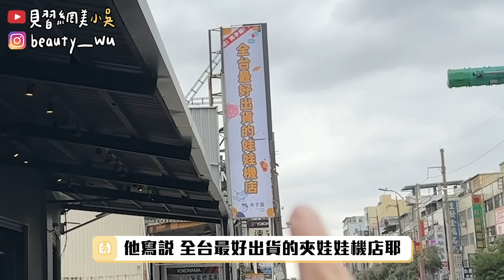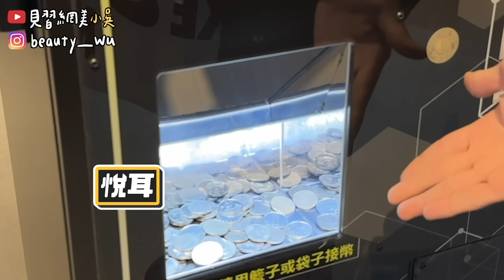【小吳】1000元夾一大箱💰『全台最好夾的夾娃娃店🔥』現在最夯的是夾食物啦！大家都一箱一箱扛走～10元就輕鬆夾到！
OMG!原本以為夾娃娃已經退流行了
我很久沒有夾娃娃了，沒想到這次被食物給吸引過來😂😂😂

號稱是全台最容易出的夾娃娃機店
裡頭有超級多餅乾零食泡麵，這次就來實測看看
究竟1000元台幣可以夾到多少東西呢？😉

店名叫夾子園歡迎大家去試試看(非業配哦！)